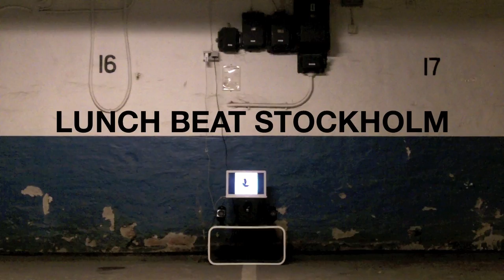Lunch Beat Stockholm #1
This is a video from the first ever Lunch Beat. Held in Stockholm, june 2010.

Lunch Beat promotes 1 hour of day time dancing to get you back into what ever it is you keep on lacking wearing that white collar style.

Don't say nothing. Just do move. See you at lunch.

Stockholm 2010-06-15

Listen up to the DJ-set!